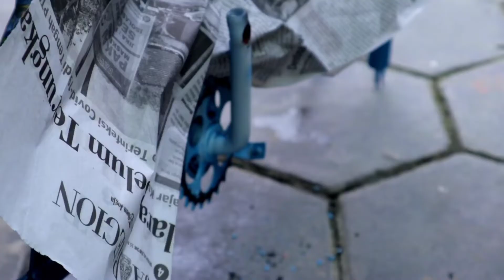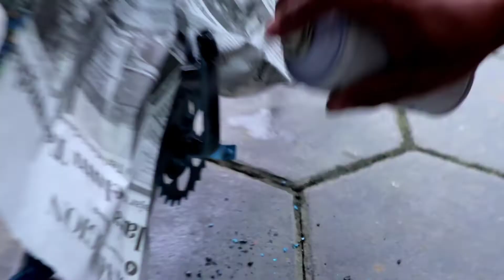REPAINT FRAME SEPEDA ANAK - Low Budget Cuma Pakai Cat Semprot Pilox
yuk semua bisa ngecat

semoga bermanfaat ya kawan